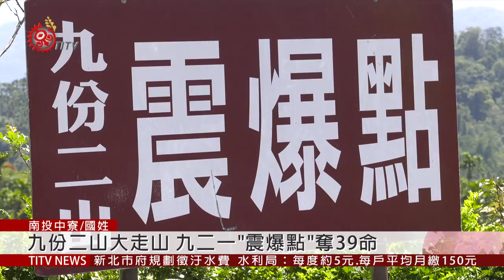九二一強震20年 重回"震爆點"九份二山 2019-09-18 IPCF-TITV 原文會 原視新聞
朱中村的家，位在俗稱震爆點的九份二山。

九二一地震造成九份二山地區發生大走山，奪走三十九條人命，形成兩座堰塞湖。地震過後，朱中村夫婦在原址重新蓋起了鐵皮屋，靠著災區觀光，做點小生意，搭配務農的收入，撐過二十年。

每年中元節，朱先生會與附近居民一起朝著堰塞湖方向，遙祭亡靈。

地震在人們心裡留下傷痛，也深深影響著住在當地的野生動物。

在崩塌之前，這裡原本是農墾地，零星分布著一些養鹿場。

由於九份二山具備大規模崩塌的地質條件，基於安全，水保局徵收了262公頃的崩塌範圍，劃設為九份二山國家地震紀念地。

除了在少部分人工造林，大部分都交由大自然接管。

九二一地震改變土地面貌、改變生命，不論經過多久，台灣人都必須謙卑地向這場地震學習。